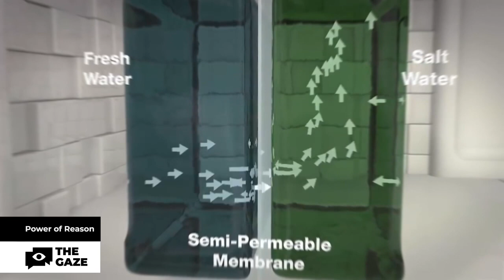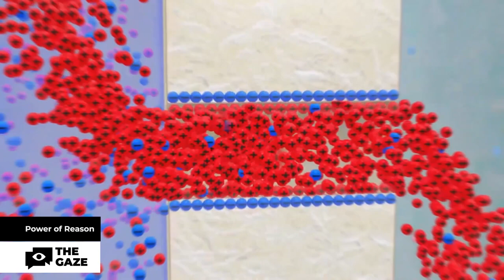Unveiling Blue Energy: Harnessing Power from Water in France | The Gaze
Embark on a journey into the world of renewable energy with a focus on France's groundbreaking innovation – Blue Energy. Join us as we explore the origins of this concept, dating back to 1954 when British Engineer R. E. Pattlom first noticed the intriguing behavior of salt and fresh water solutions separated by a "semipermeable" membrane. The flow of water between these solutions generates pressure that can be harnessed to produce electricity through turbines. This phenomenon gave birth to the concept of "blue energy" or "osmosis energy."